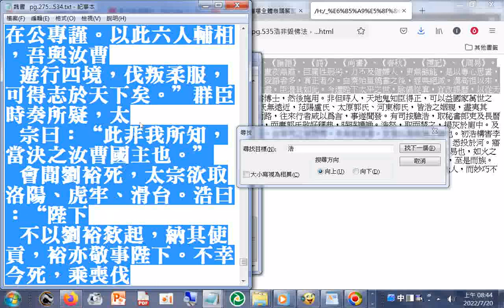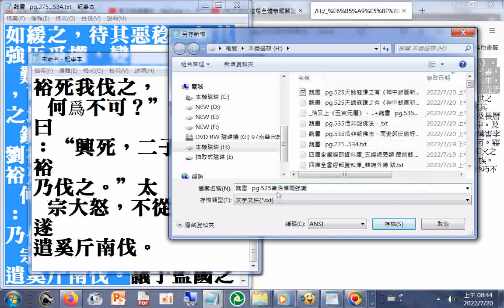魏書 pg.524（崔）浩博聞強識（魏書 pg.535（崔）浩非毀佛法，而妻郭氏敬好釋典，時時讀誦。浩怒，取而焚之，捐灰於廁中。...自宰司之被戮辱，未有如浩者，世皆以爲報應之驗也。